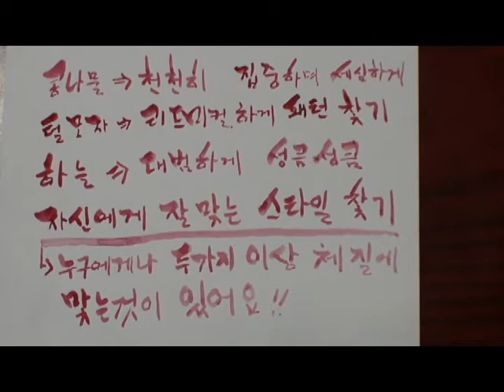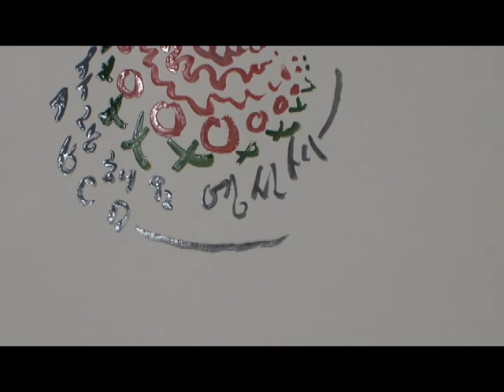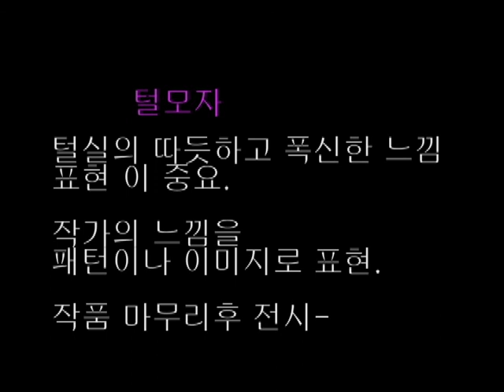털모자그리기 수업